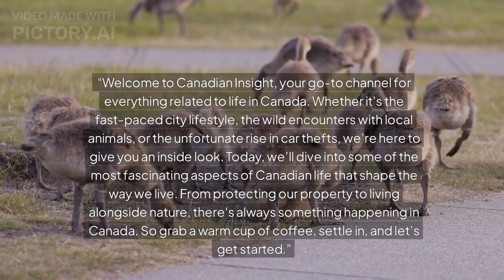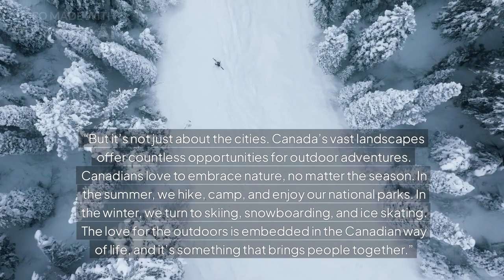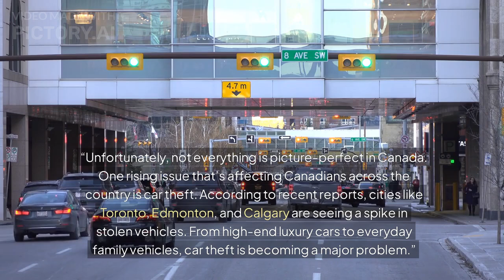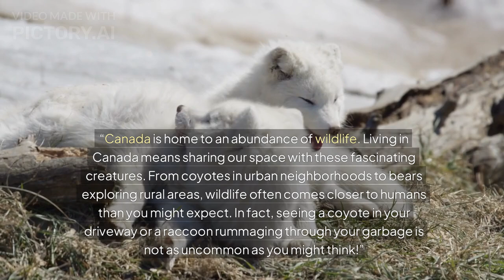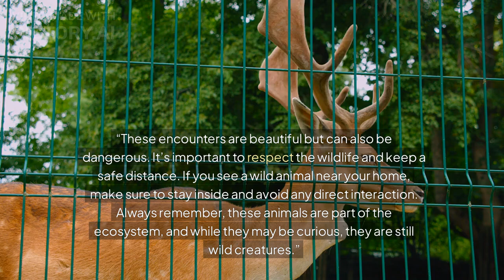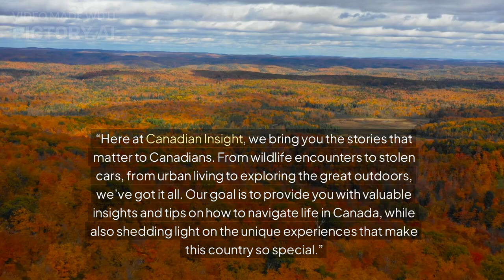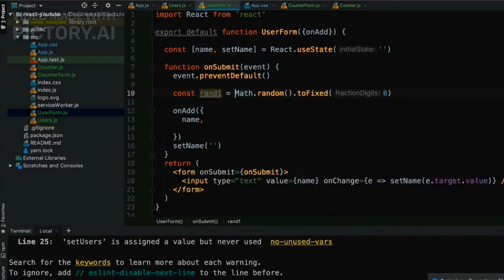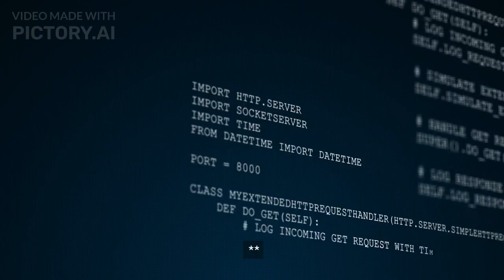Canadian Insight channel basically on YouTube for the people of canada